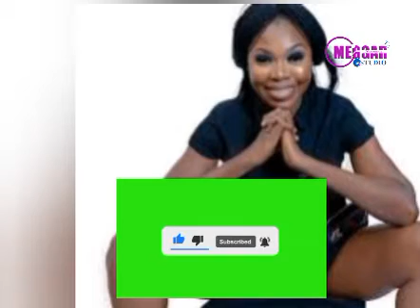Very Sad as Emotional Black stars Hairstylist Abiba Locks breaks down in tears Live on TV because..